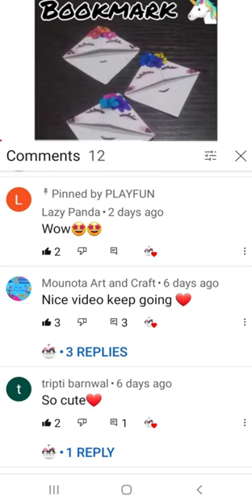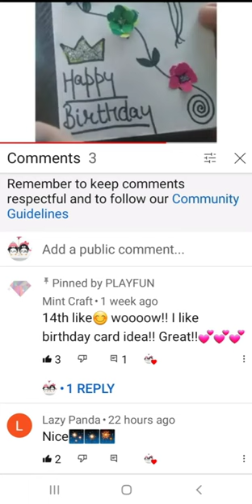🌈Big Shoutout🤯of all Comments in my channel. # Comment your Questions in my Card Ideas Video